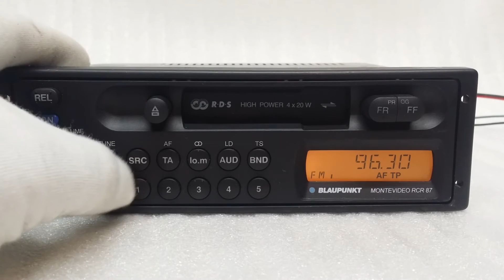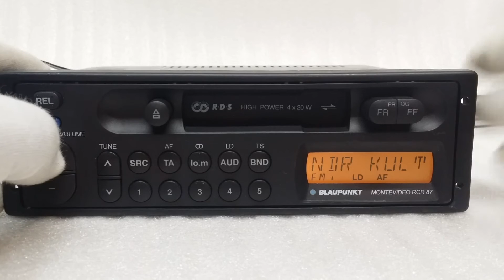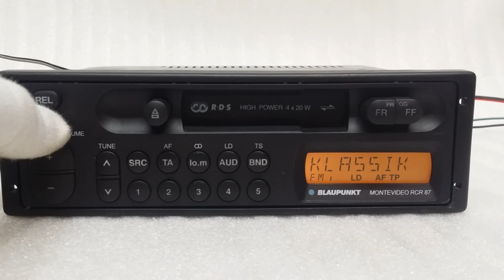Blaupunkt Montevideo rcr 87#2